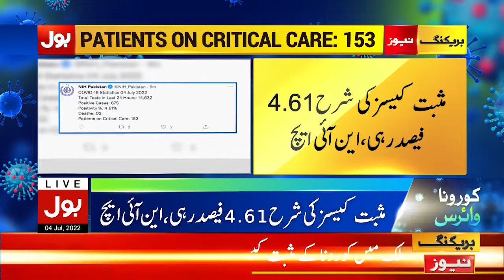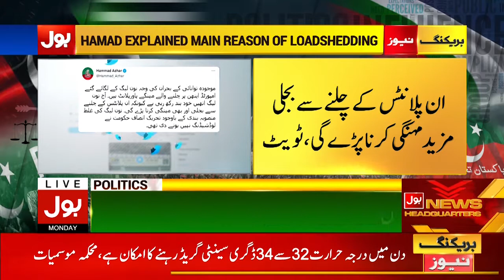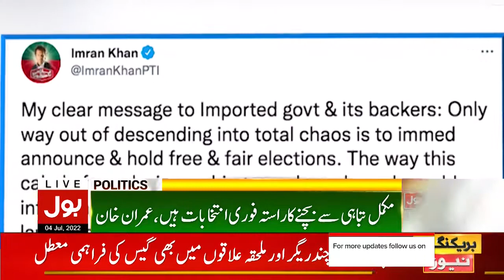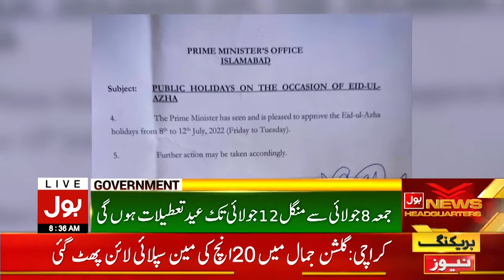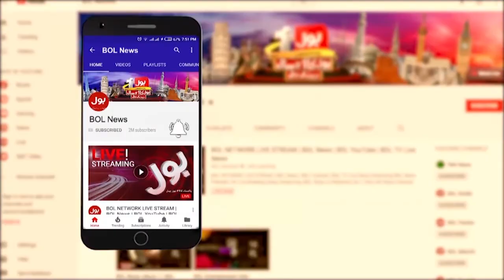Corona Cases Increased in Pakistan | News Bulletin at 8 AM | COVID-19 Cases Updates